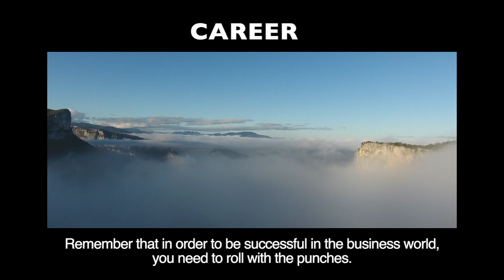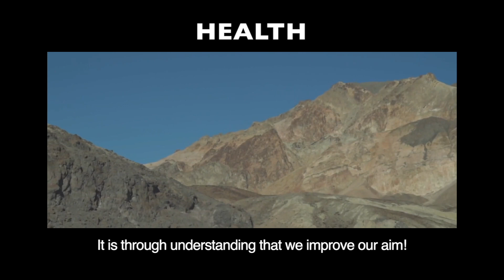Capricorn, your job is to find a healthy balance - Jun 30, 2019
Capricorn horoscope today, Jun 30, 2019